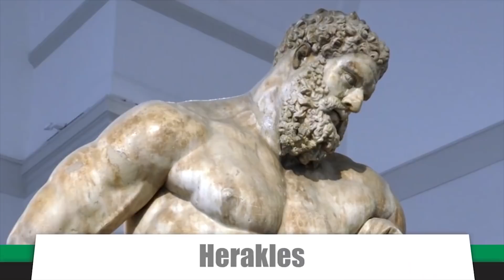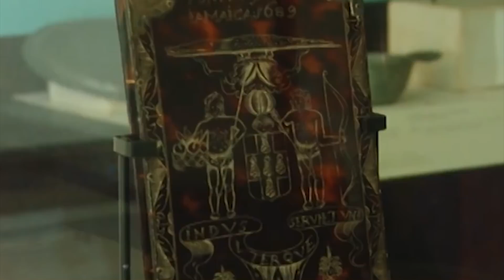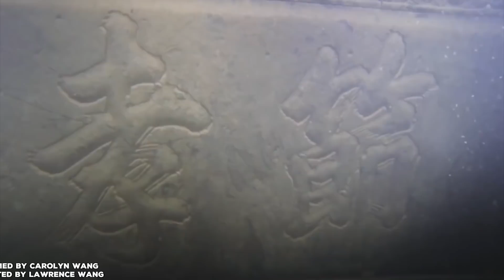10 Most Amazing Cities Found Underwater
10 Most Amazing Cities Found UNDERWATER!

In spite of the fact that water bodies play a huge role in our day to day existence, we just know very little about our oceans or seas. While most of our knowledge is in shallower bodies, the deep waters remain a mystery. Did you know the rich histories the deep blue seas hold?
Some hidden treasure perhaps? What if we told you great cities lurk in the depths of the ocean? Those adventurous enough have been able to explore the unknown and thanks to their discoveries, today we show you 10 10 Most Amazing Cities Found UNDERWATER!!! Get ready to marvel at history and get a better understanding of these ancient cities.
 10.   Alexandria
The city of Alexandria was founded in 332 BC by Alexander the Great, after he, in a conquest to expand his vast empire, conquered Egypt. After Alexander’s death, the Greek occupation of Alexandria lasted 300 years until the start of Cleopatra’s reign. Queen Cleopatra's palace was a spectacular landmark and a great symbol of her power. She ruled Egypt and spent much time creating alliances with Roman leaders to keep them from occupying Egypt. Subsequently, she took her own life when she felt her efforts were about to fail, thinking the Roman invasion was imminent.
1400 years ago in Egypt,centuries after Cleopatra’s demise, there was a massive earthquake and a colossal tsunami that hit the coast of the great city of Alexandria. It sank the island of Antirhodos, and not only did it take down Queen Cleopatra’s palace but also Alexandria’s old lighthouse.
In 1998, this ancient city, which was ruled by Cleopatra, was rediscovered. However, it was found out that the city was almost perfectly preserved underwater. In the midst of the treasures, recovered from ancient Alexandria, was a sphinx, made of granite, which is believed that its face represents that of Ptolemy XII, father of famous Egyptian Queen Cleopatra VII.
9.   Titicaca's Pre-Incan Ruins
In Bolivia, just five minutes away from the town of Tiquina, on the shores of Lake Titicaca, archaeologists found the remains of an ancient civilization under the waters of the lake.
A terrace for crops, a long road, and an 800-meter long wall was also found under the waters of Lake Titicaca that date back 1,000 to 1,500 years ago forming what are known as the pre-Incan ruins. The lake, which is the world's highest lake, has long drawn fascination with various legends around it, including one of an underwater city called Wanaka and another of Inca gold lost by the Spanish.
According to Lorenzo Epis, an Italian scientist leading the Atahuallpa 2000 scientific expedition, he claimed that the ruins have been attributed to the indigenous Tiwanaku or Tiahuanaco people.
8.  Yonaguni Monument
Submerged ruins, believed to be about 10,000 years old, lie on the southern coast of Yonaguni, Japan known as the Yonaguni Monument. This underwater rock structure that was discovered in the mid-1980s near Yonaguni Island in Japan, is believed to be a piece of a missing puzzle. Some researchers believe the ziggurat-like formation is from an ancient city, but others argue that it was naturally created. It’s amazing how the Japanese government doesn’t consider this pyramid structure of any cultural importance despite it being nicknamed “The Japanese Atlantis”. A marine seismologist and professor at the University of the Ryukyus